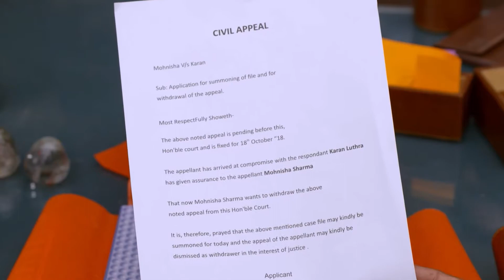Monisha Argues with Prithvi | Chinna Poove Mella Pesu | Ep 343 | ZEE5 Tamil Classic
Prithvi gives Monisha the property documents. Karan makes the decision to drop the lawsuit, but he is taken aback by what Monisha's attorney says. Monisha and Prithvi dispute.